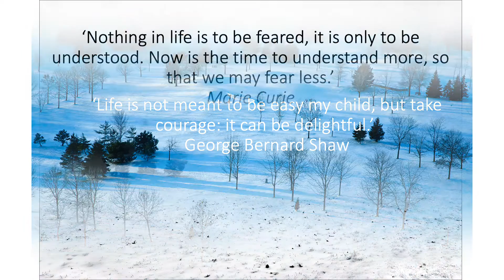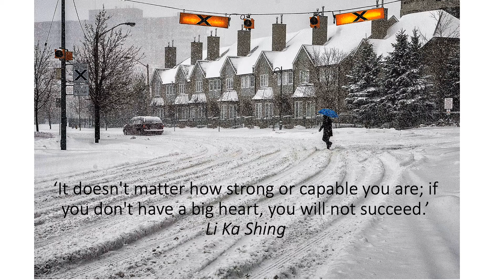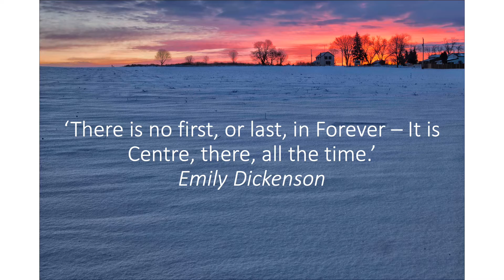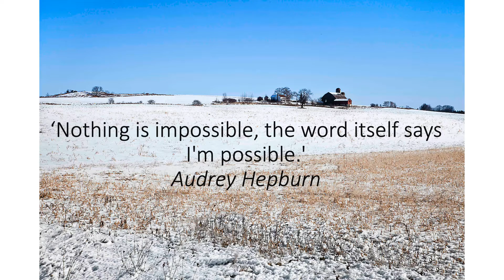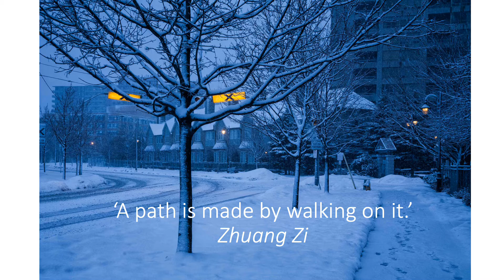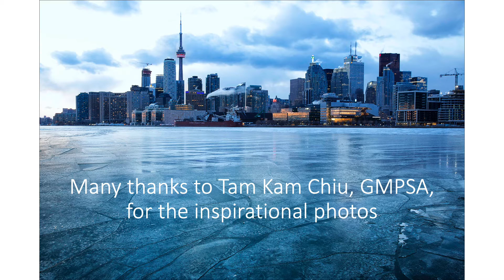Positive Thinking (Long Version) | Photos by Tam Kam Chiu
Mr. Tam Kam Chiu, GMPSA  (Grand Master Photographic Society of America), was acclaimed the top 1 photographer in the Color category in North America in 2014.
Chinese Canadian Photographic society of Toronto.
Co-organizer: Asian Heritage Month-CFACI
Asian Heritage Month Festival is partially funded by the Government of Canada through the Department of Canadian Heritage and the Social Sciences and Humanities Research Council. Asian Canadian Artists in Digital Age is funded by Canada Council for the Arts Digital Strategy Fund.